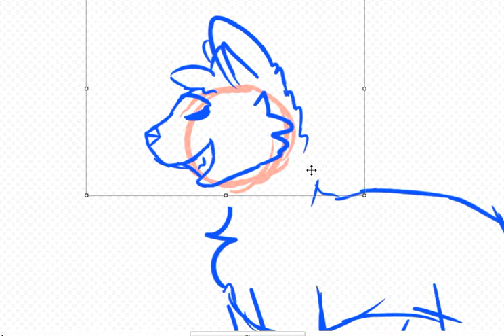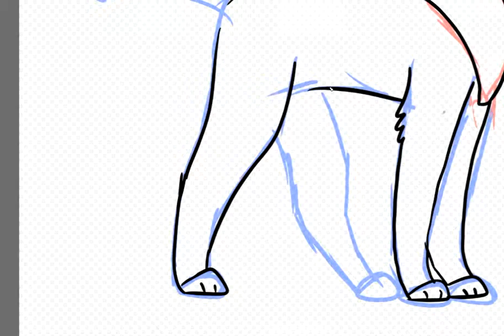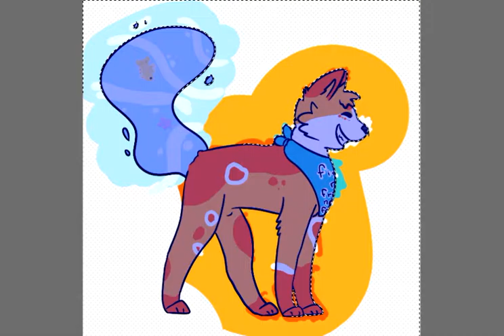Everybody Knows speedpaint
This is my character Kapten. Music does not belong to me

All information is in the beginning of the video